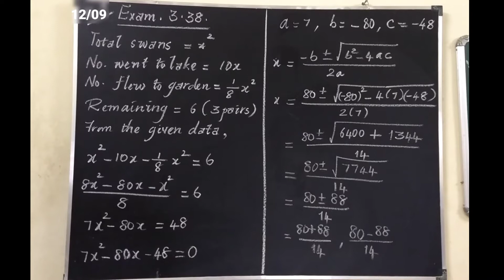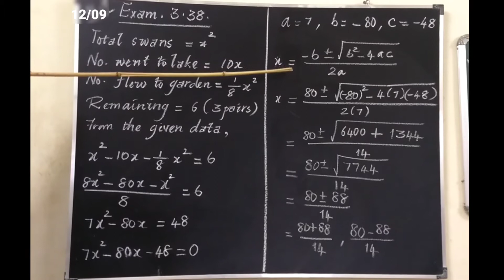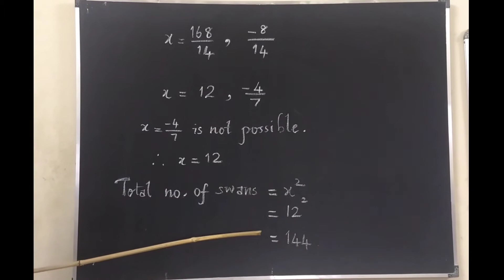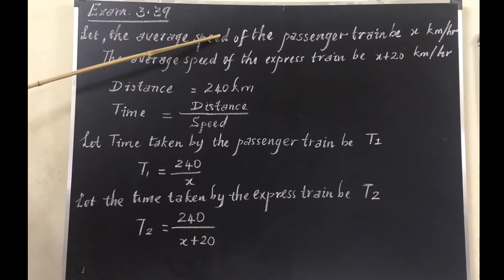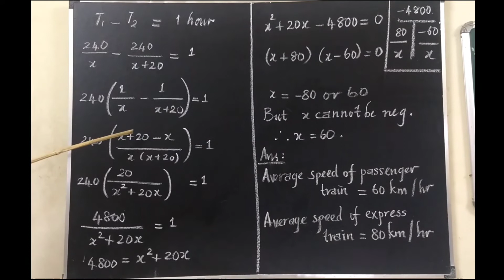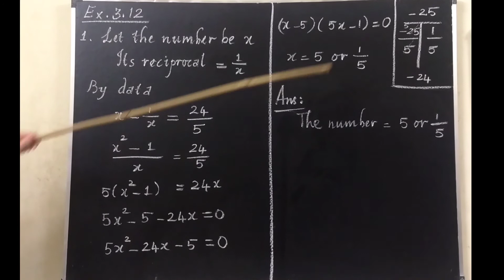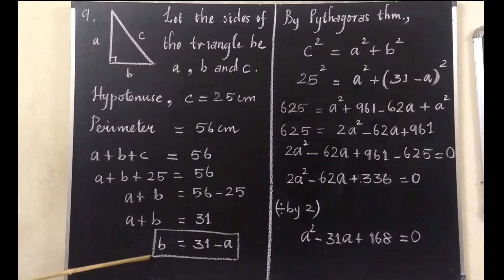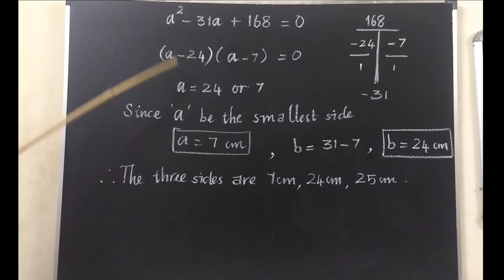12.09.20- Algebra solving quadratic equations